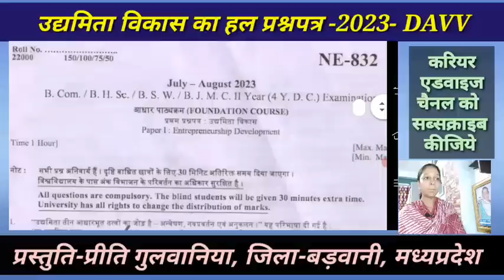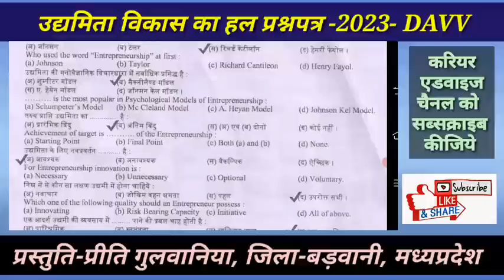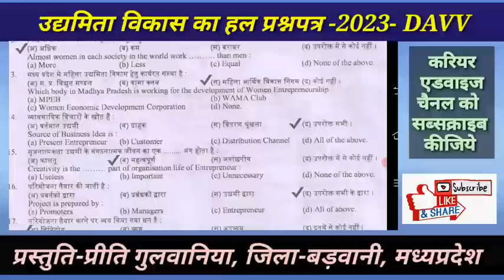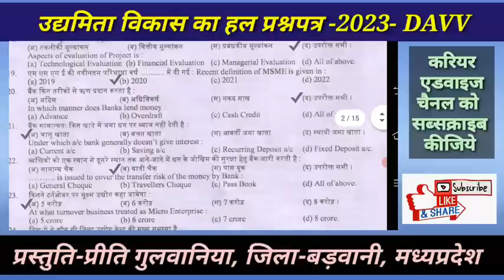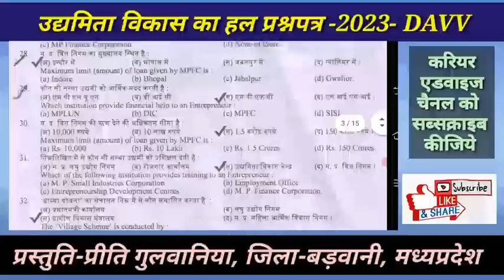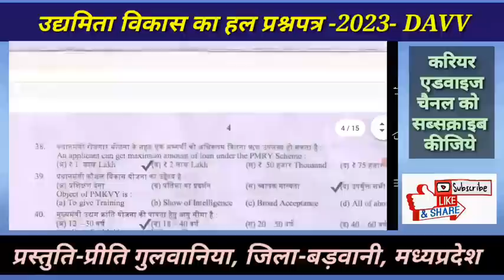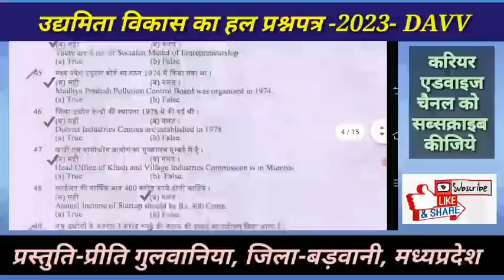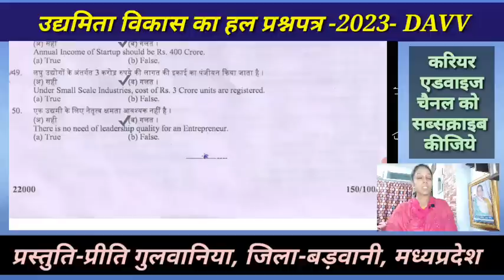उद्यमिता विकास का हल प्रश्नपत्र -2023- DAVV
जय हिन्द
मैं प्रीति गुलवानिया करियर एडवाइज चैनल पर आपका अभिनन्दन करती हूँ.
इस वीडियो में आपको हम देवी अहिल्या विश्वविद्यालय इंदौर  द्वारा  बी कॉम, बी एच एससी,       बी एस डब्ल्यू, बी जे एम सी द्वितीय  वर्ष के आधार पाठ्यक्रम के अंतर्गत लिया उद्यमिता विकास  का वर्ष 2023 का  पेपर हल करके बता रहे हैं. इस पेपर में कुल पचास प्रश्न पूछे गए हैं. सभी पचास प्रश्नों के उत्तर इस वीडियो में दिए जा रहे हैं. इन पचास प्रश्नों में से अनेक प्रश्न आपकी युनिवर्सिटी की परीक्षा एवं देवी अहिल्या विश्वविद्यालय इंदौर की बी ए एवं बी एससी की परीक्षा में भी रिपीट होने की संभावना है. आप इन प्रश्नों के उत्तर अच्छे से तैयार कर लीजिये ..